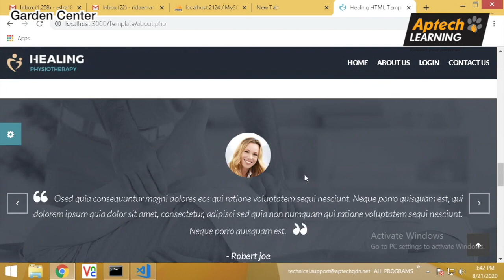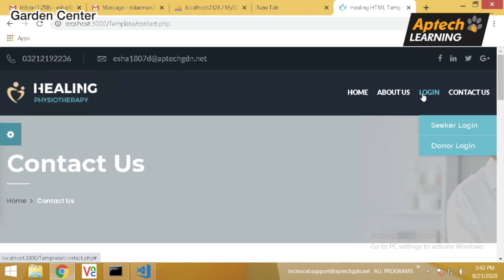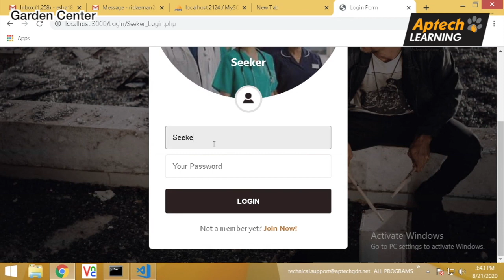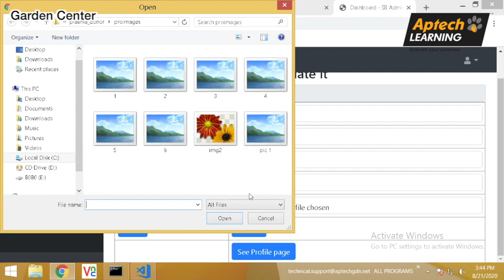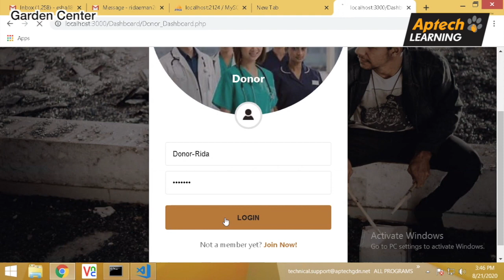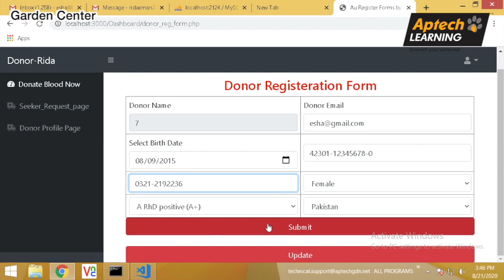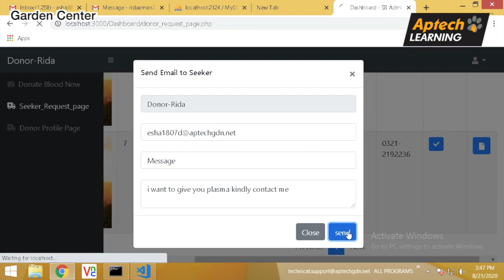Plasma Donor | ESHA EMAN